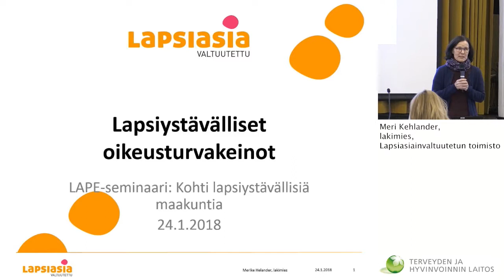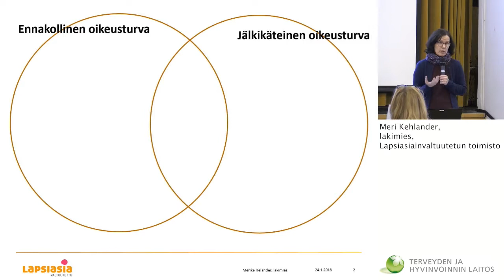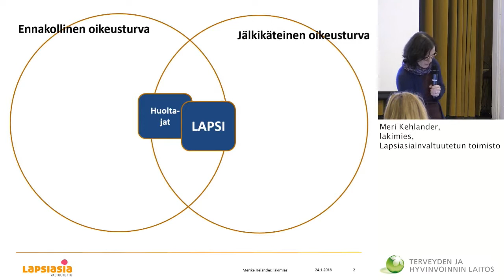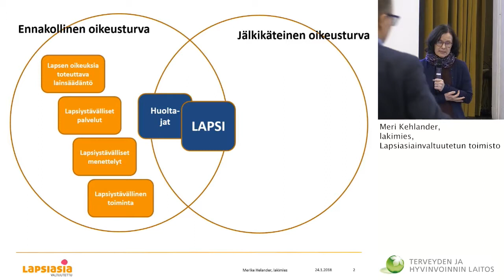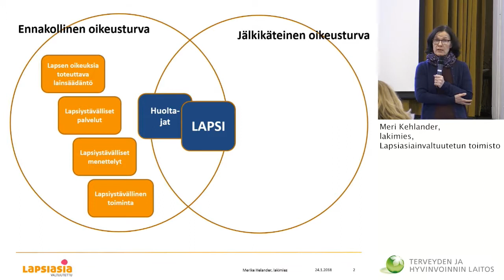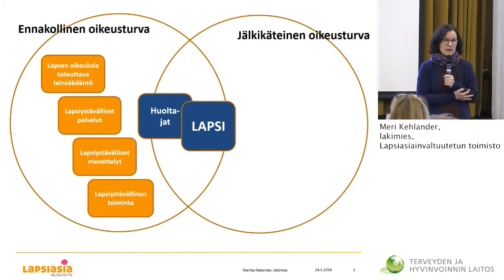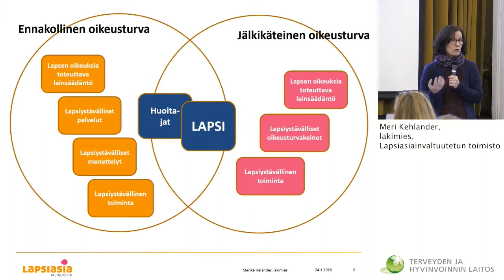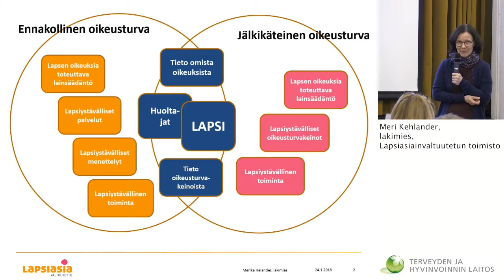Lapsiystävällinen maakunta -ohjeistus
Lapsiystävällisen maakuntia seminaari

Lapsiystävällinen maakunta -ohjeistus. Ohjeistuksen sisältöjä avaavat muun muassa strategiajohtaja Markku Rimpelä (Hämeenlinnan kaupunki, erityisasiantuntija Kirsi Pollari (Lastensuojelun keskusliitto)